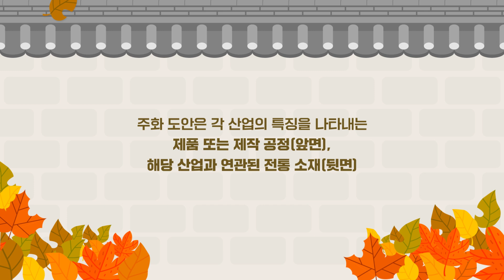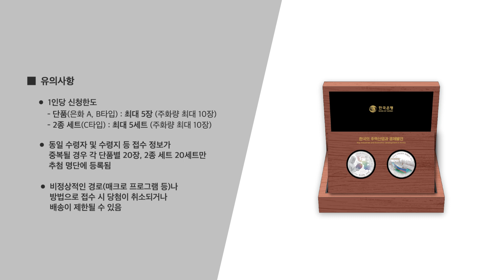[영상] '한국의 주력산업과 경제발전' 기념주화를 소개합니다!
현재 대한민국의 경제적인 발전을 이끈 대표 두 가지 산업이 있습니다.

생산, 수출 등에서 큰 기여를 한 ‘반도체’와 ‘조선’의 특징을 기념주화로 담아내어, 우리나라의 기술력과 경제발전을 국내외에 널리 알리고자 합니다.

기념주화 앞면은 제품 또는 제작공정을, 뒷면은 산업과 연관된 전통 소재를 표현하였습니다. 특히 앞면은 채색을 통해 주력산업의 위대함을 생동감있게 표현하였습니다.

우리나라의 경제발전을 이끈 반도체와 조선업을 담은 2종의 기념주화는
2024년 11월 7일부터 2024년 11월 28일까지 예약 접수가 진행될 예정입니다!